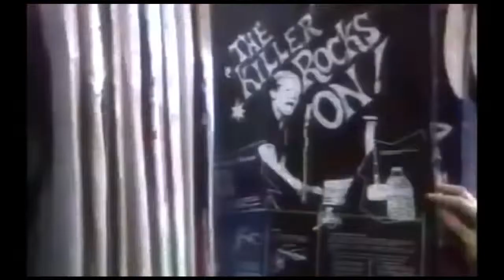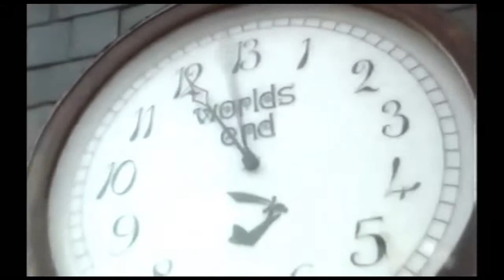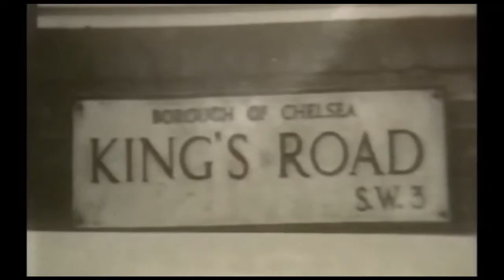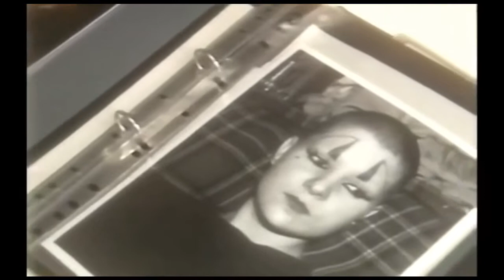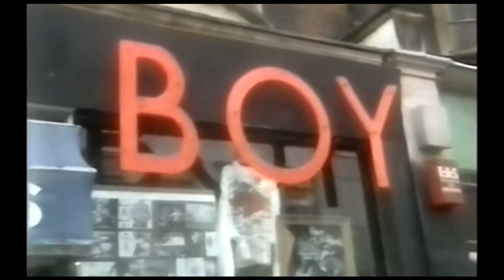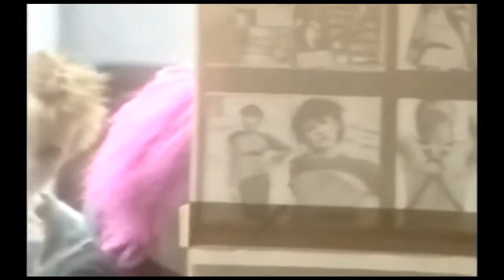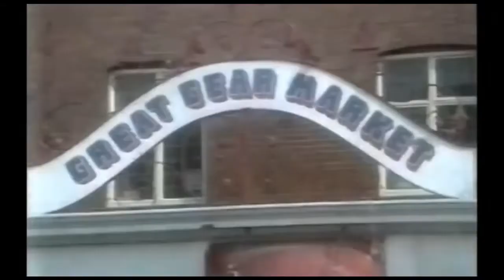Posers - The New Romantics / Blitz Kids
A look at the Kings Road culture in 1981 - at the height of the New Romantics